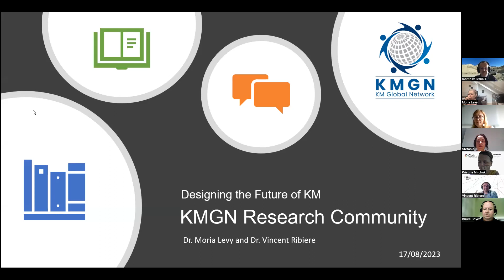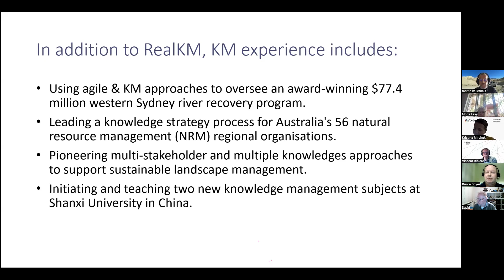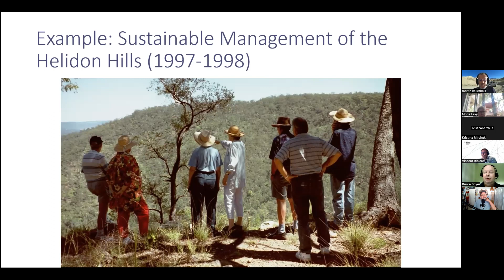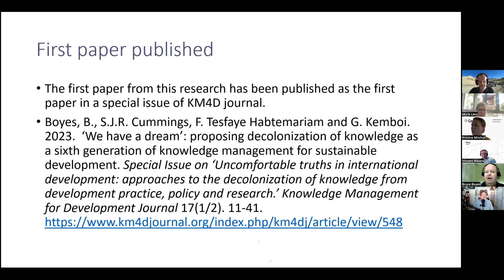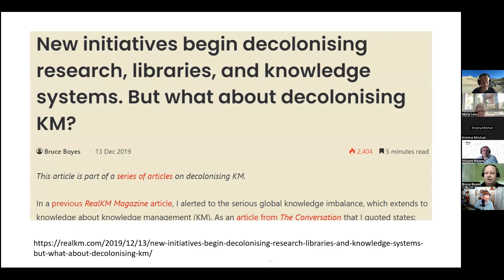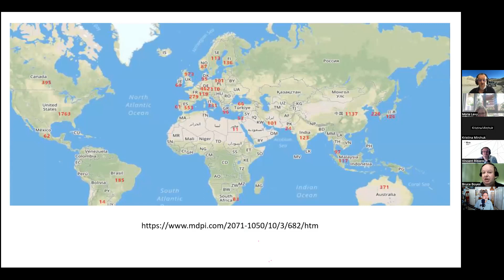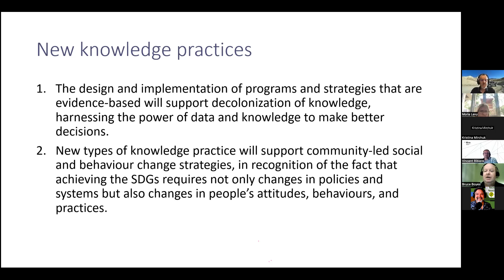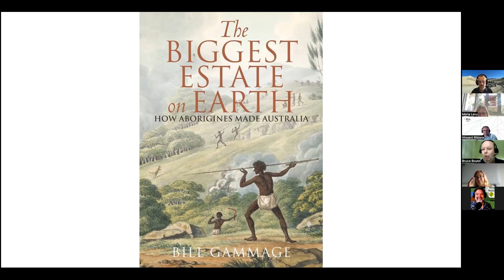KMGN Reasearch Community #4 2023-08-17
Bruce Boyes
Antecedents, moderators, and mediators in cross-domain knowledge integration and knowledge co-creation for sustainable development